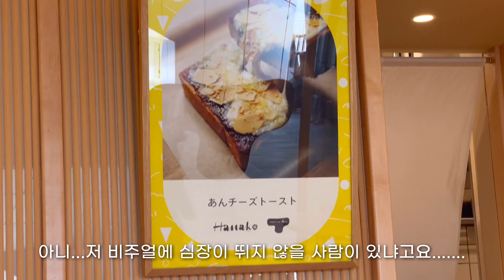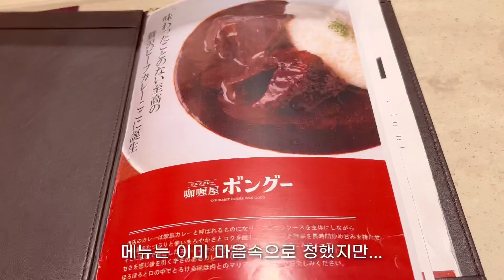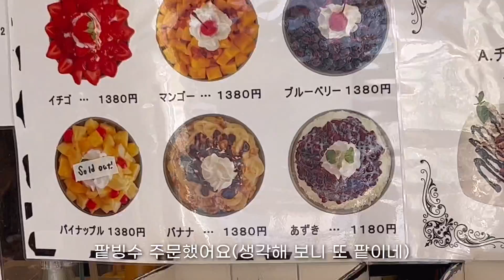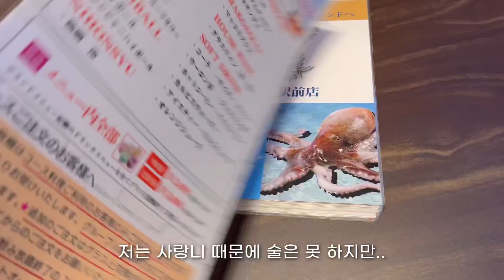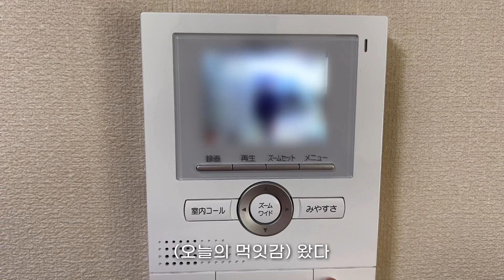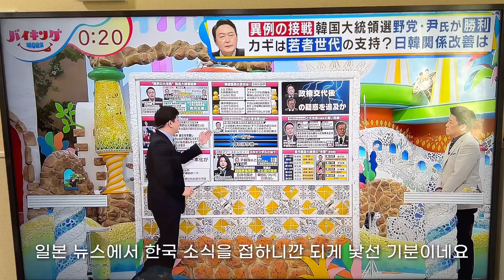일본 도쿄 브이로그 | 도쿄 직장인 일상 | 신주쿠 맛집 咖喱屋ボングー,toraya,신오쿠보 2D카페,태종대,스팸마요,김치볶음밥,가지덮밥 만들어 먹는 일상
𝐈𝐧𝐟𝐨𝐫𝐦𝐚𝐭𝐢𝐨𝐧
토라야 카페 앙스탠드 신주쿠점

Gourmet Curry Bon Goût NEWoMan Shinjuku

2D Cafe 新大久保店

テジョンデ3号店 新大久保駅前店

𝐂𝐚𝐦𝐞𝐫𝐚
IPhone13 pro

𝐄𝐝𝐢𝐭
vllo